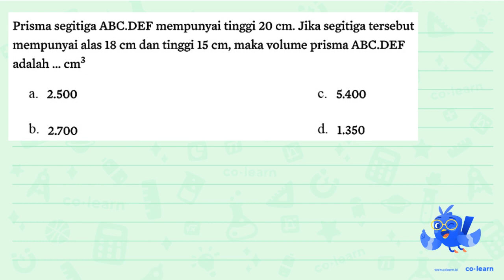Prisma segitiga ABC DEF mempunyai tinggi 20 cm. Jika segitiga tersebut mempunyai alas 18 cm dan t...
Prisma segitiga ABC DEF mempunyai tinggi 20 cm. Jika segitiga tersebut mempunyai alas 18 cm dan tinggi 15 cm, maka volume prisma ABC DEF adalah cm? 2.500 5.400 b_ 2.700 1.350

Topik atau Materi: Volume dan Luas Permukaan Prisma Segitiga - Bangun Ruang - Geometri - Matematika Kelas 5 SD -

Sumber Soal: Matematika SD kejarcita.id & mashenry.com , N/A

00:00 : Bedah Soal
01:00 : Konsep, rumus dan pengertian Volume dan Luas Permukaan Prisma Segitiga
01:18 : Langkah penyelesaian soal
01:46 : Jawaban akhir
02:16 : Penutup